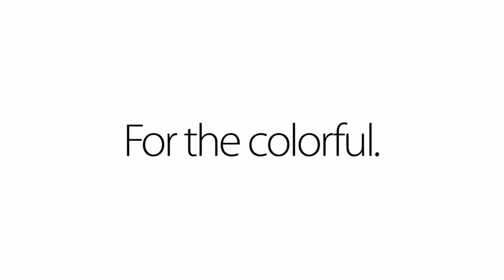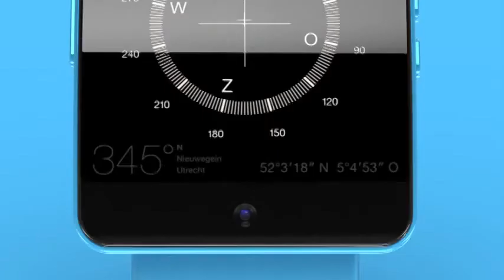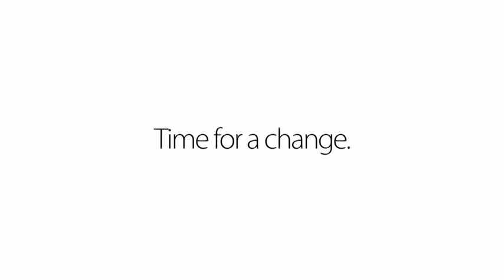Apple iWatch C For the colorful - AzzurraTech